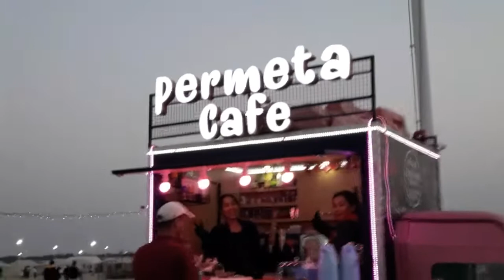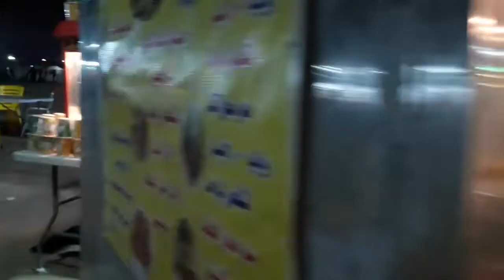Kuwait Holidays | Have fun at the desert | emslifejourney